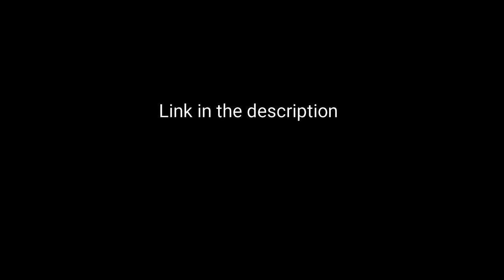Call of Duty Modern Warfare (Epic knife Kills)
just here to have fun and enjoy games with friends and subs

please let your family and friends know about the channel and have them stop in and say whats up also...

killer videos

you can get ahold of killer at any of those 3 links